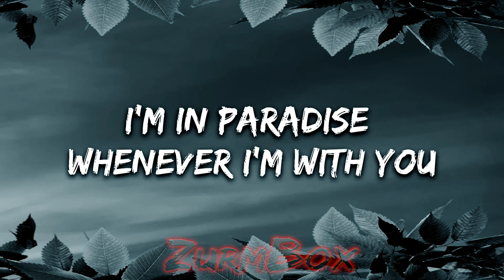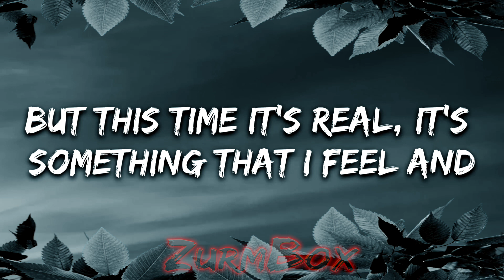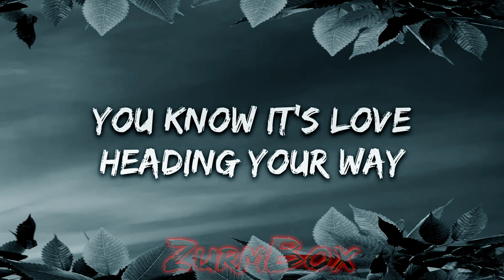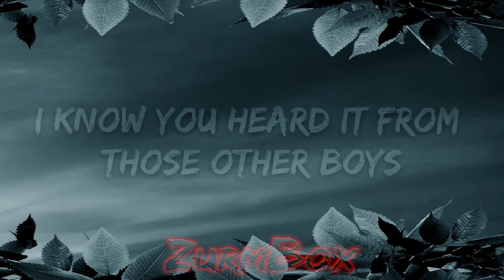George Ezra - Paradise (Lyrics)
🎤 Lyrics: George Ezra - Paradise

[Verse 1]
My lover, lover, lover, I'm in paradise whenever I'm with you
My m-m-m-m-mind well it's a paradise whenever I'm with you
Ride on (Ride on)
I will ride on down the road, I will find you, I will hold you, I'll be there
It's long (How long?)
It's a mighty long road but I find you, I will hold you and I'll be there

[Pre-Chorus]
I know you heard it from those other boys
But this time it's real, it's something that I feel and
[Chorus]
If it feels like paradise running through your bloody veins
You know it's love heading your way

[Verse 2]
My time (My time)
My t-t-t-t-time, well its a never ending helter skelter, we'll be out whatever the weather
My boom-boom heart, it's a-beating, it's a-thumping and I'm alive